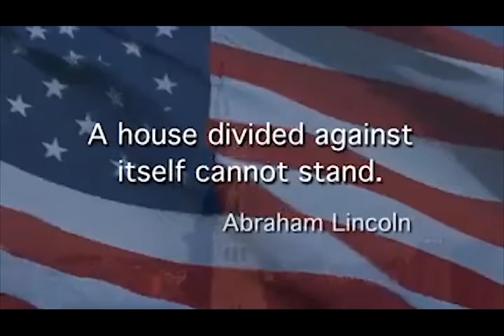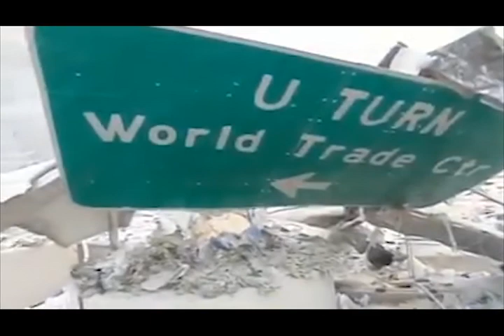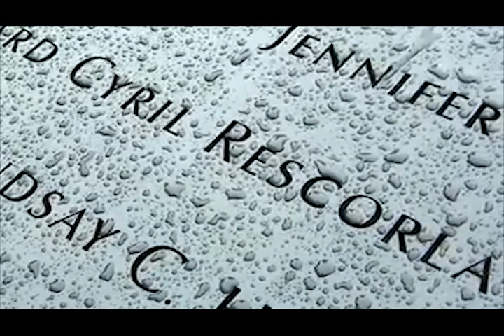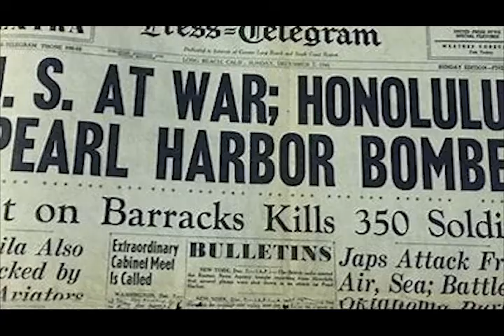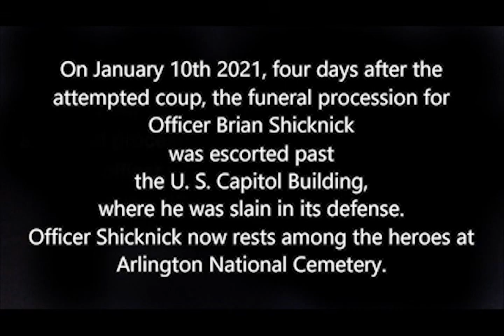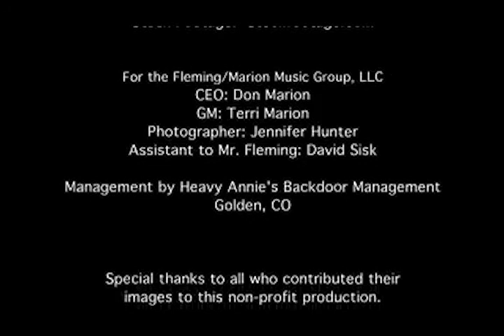Look At Us Now: Director's Cut 2021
With the inclusion in this Director's Cut of some of the most stunning visual moments in the history of America, writer/director Gerald Glen Fleming the Stormfield Films production of  "Look At Us Now", to bring its crucial, timely message into clear focus after the devastating occurrences of January 6th, 2021 at the U.S. Capitol...and beyond!  Based on the original film production of Fleming's "Look At Us Now", produced by Academy Award winner Alan Cassidy & Stormfield Pictures from 2016, this stands as Gerald's definitive vision of what we currently confront, as he tells us, "We must now define WHO we are as a people before we can SAVE ourselves as a nation!"

This is Oscar winning producer Alan Cassidy's last film vignette project with his close friend and National Merit recipient Fleming. Gerald says, "It was a much kinder, gentler dream when I wrote the song than the reality of it seems to be now. So, once again, it was time to, quite literally, look at ourselves! And there is only one NOW after all, isn't there? So redoing the piece this year was not an option."

The Director's Cut brings the current American struggle to define itself into the context of the entire course of the American journey of 250 years, but no reservations are provided here against the display of the epic struggles facing 2021. This short musical film is a must see for every person who shares the hopes and dreams of our country.

Although written in winter of 2009 and recorded in Nashville and in Athens, Ga in early 2010, priorities caused the song's video production to be delayed. After experiencing the aftermath of the terrible "Pulse" Nightclub massacre in Orlando in 2016, Gerald and the team decided to push forward with producer and close friend Alan Cassidy to film the first video version, inclusive of their footage of the vigils and palpable sorrow in Orlando the very night following the massacre of the early morning hours. That footage still features in Fleming's Director's Cut shown here.

"Look At Us Now" has obviously stood the test of time. The message is even more urgent at the moment I am writing this. Feel free to utilize the links of this channel and share liberally! Do this for America!--Terri Marion GM/the Fleming-Marion Media Group